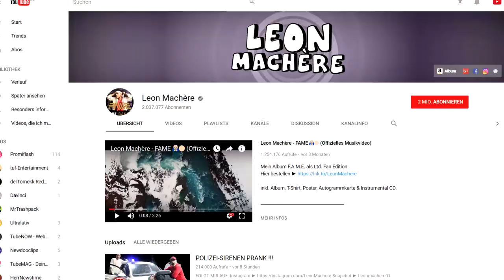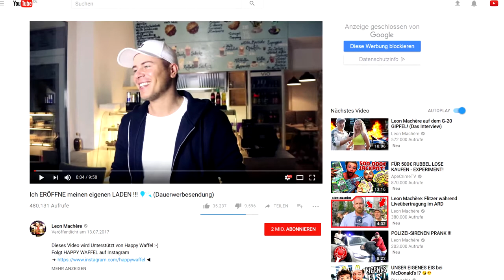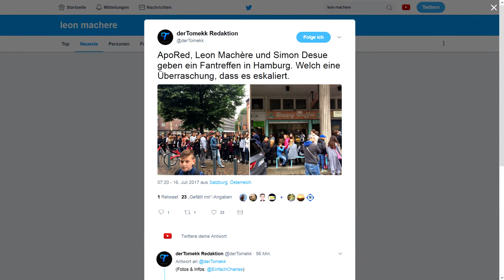Leon Machere löst Polizeieinsatz aus | Fan Treffen eskaliert | Youtube News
Thema:
- Leon Machere löst mehrere Polizeieinsätze aus